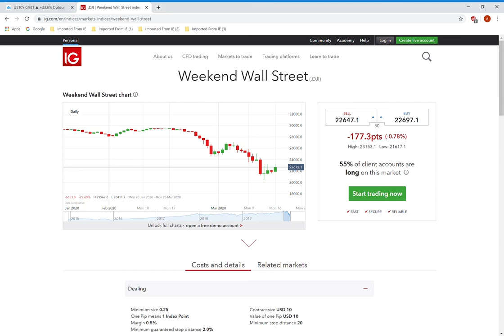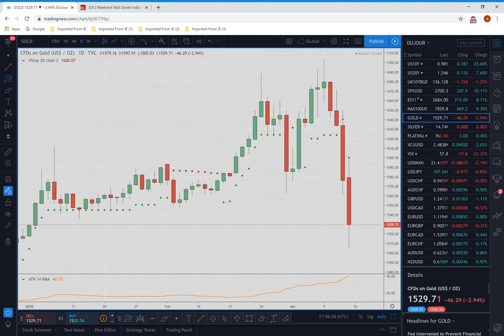Traders Week Ahead Preview 15Mar2020